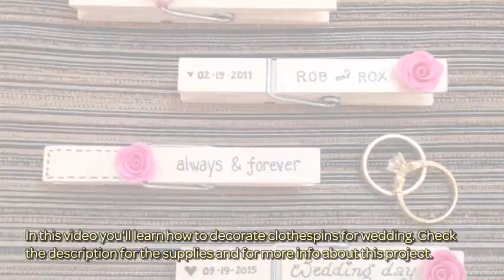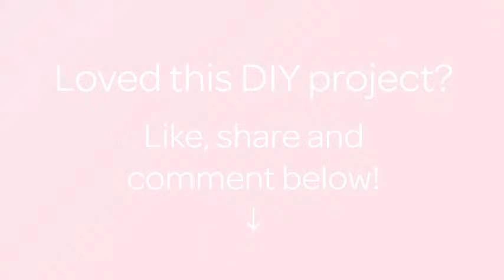How To Decorate Clothespins For Wedding - DIY Crafts Tutorial - Guidecentral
About this DIY project:
- Title: Decorate Clothespins for Wedding

Supplies:
- Wooden clothespins
- Glue gun
- Glue stick
- Black gel pen
- Polyclay rose (optional)